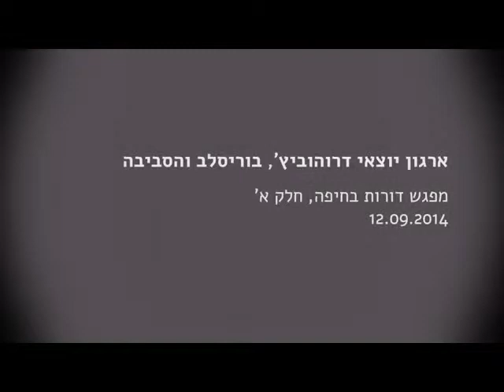ארגון יוצאי דרוהוביץ', בוריסלב והסביבה I מפגש חיפה I חלק א'